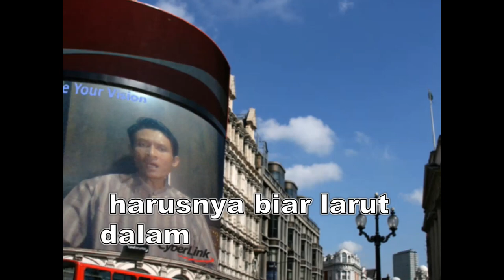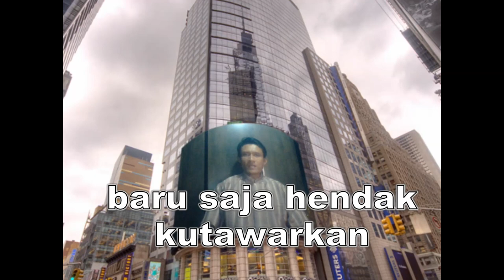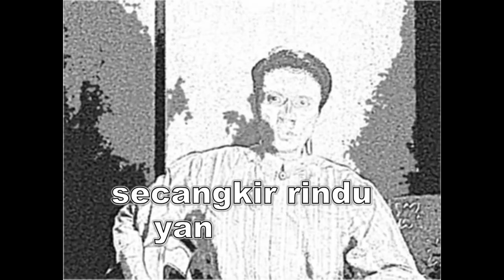A Cup of Yearning (Secangkir Rindu) - Miftachul Wachyudi (Yudee)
do.
do so
Money is an excellent servant, but the host
very bad.